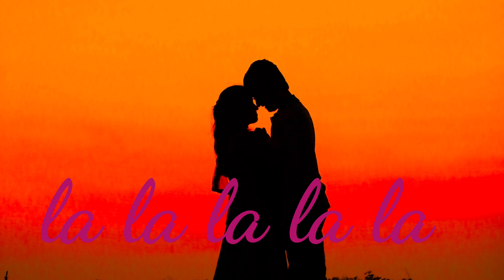Aseidou Tuna// Lyrical video song// Meihondai Longmei ft. Jeena Pamei// Rongmei love ❤ song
Song             :Aseidou Tuna
Singers         : Meihondai Longmei
                         Jeena Pamei
Composers : Meihondai Longmei
                        Jeena Pamei

Producer      : Achun Lucy Pameipui

Poster girl    : Thuan Phaomei